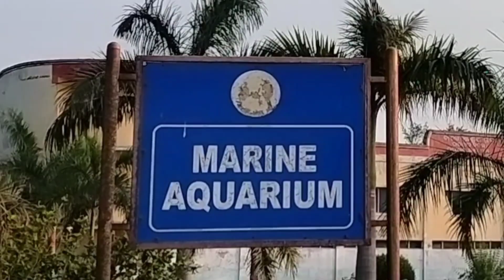AQUARIUM view of paradeep / Light house / see / @mr.Dibya1430 //@creative girl Ruma